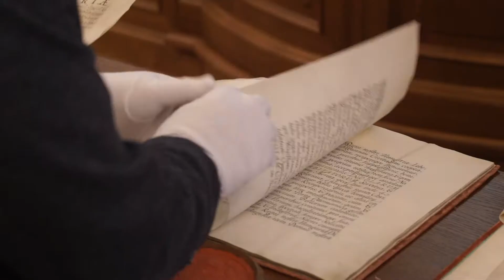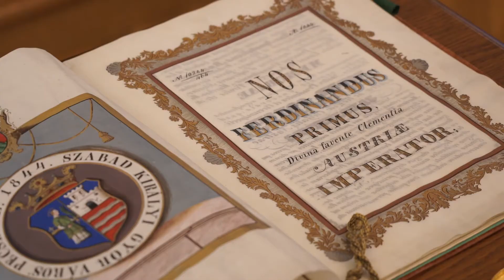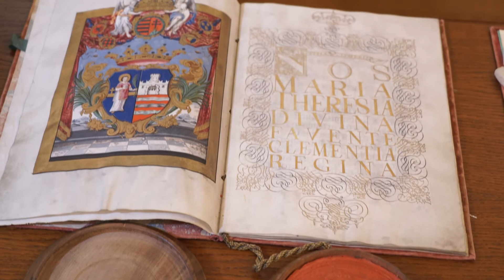Győr 270 éve lett szabad királyi város